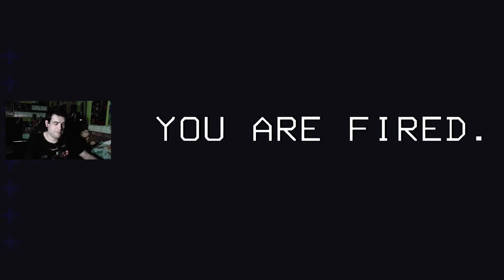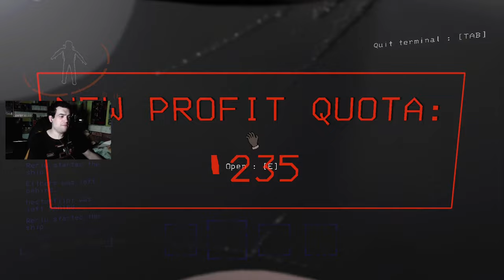FATAL TODO, PERO INCREIBLES LAS RISAS | Lethal Company #4